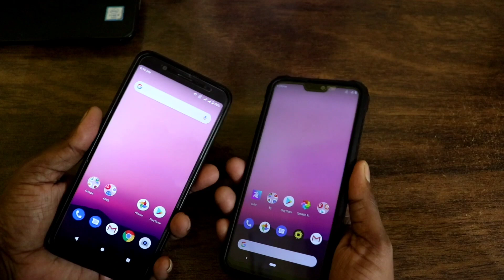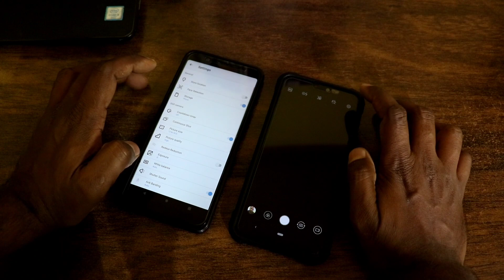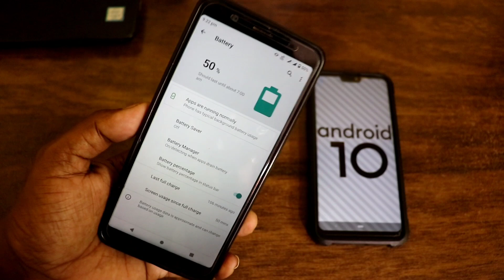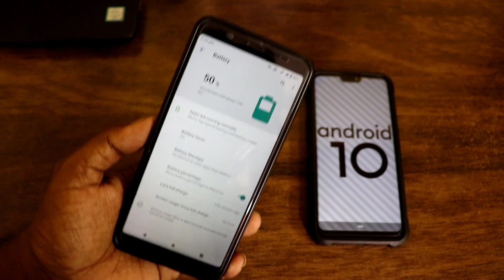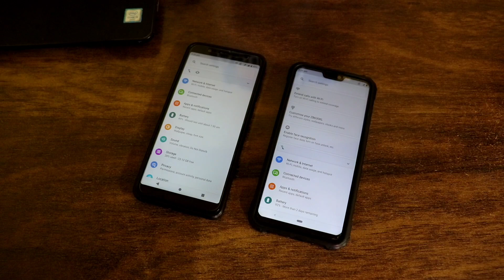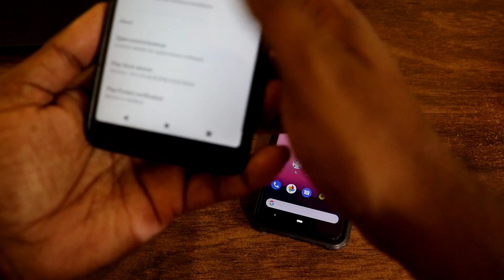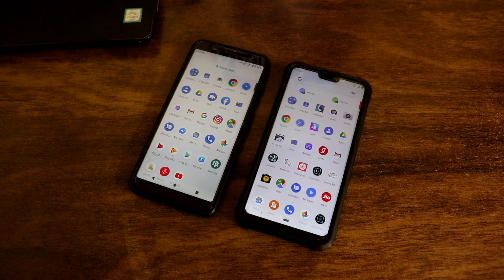Asus Zenfone Max Pro M1 | Max Pro M2 Official Android 10 Review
Zenfone Max Pro M1 & M2 Android 10 Quick Review | Bugs Features | How to Update

Asus Zenfone max Pro M1 Official Android 10 Update